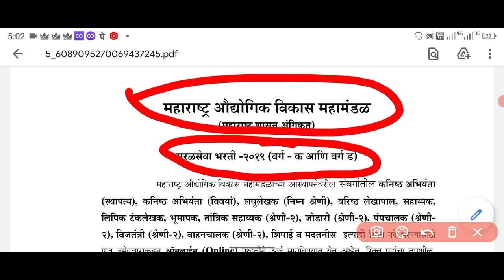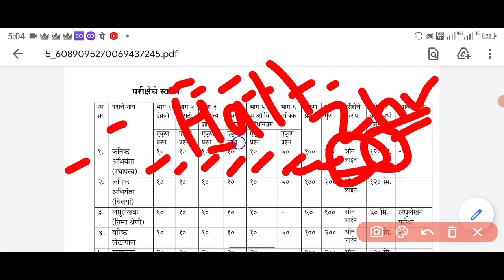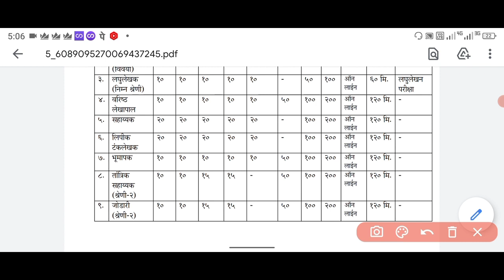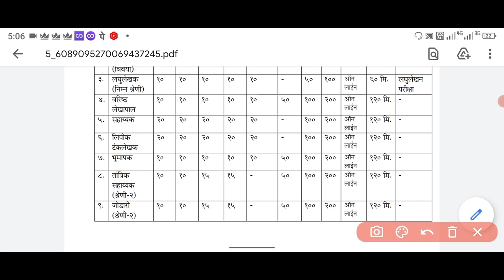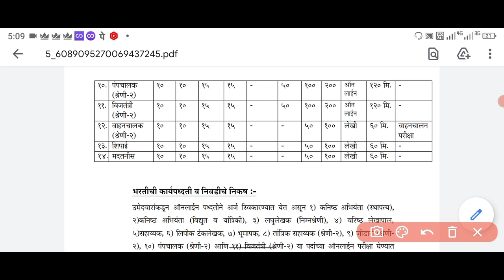midc exam syllabus / exam pattern 2021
midc exam date 2021. midc exam preparation books.

midc book